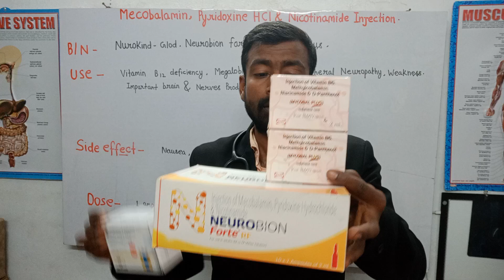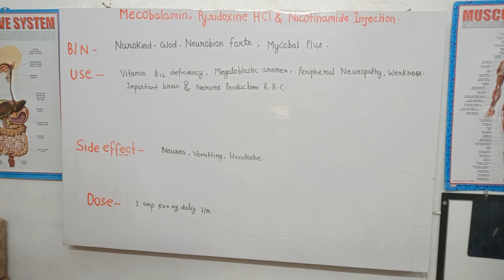Mecobalamin,Neurokind forte, Mycobal Plus,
Mecobolamin,Pyridoxine HCL and Nicotinamide injection, Use, Vitamin B12 deficiency Side effect, Mecowell 1500, Vibicol sl, Meobalamin, Mycovit, Dose